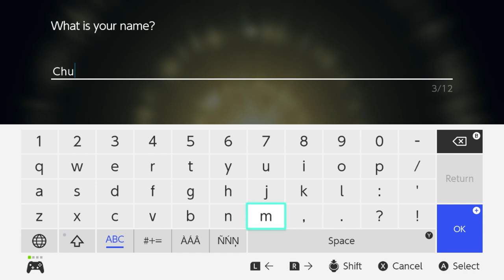Pokemon Legends Arceus Part 1